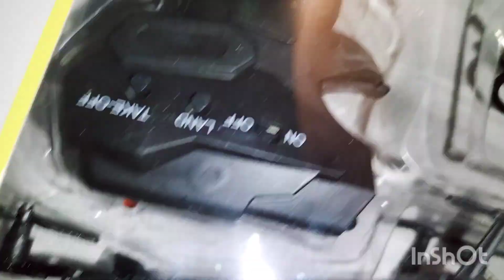ಯಾಕಾದ್ರೂ ಗಾಡಿ ಕಲ್ತಿದಿನಿ ಅನುಸ್ತಿದೆ ಸೂರಿ ಗಾಡಿಲ್ಲಿ ಕರ್ಕೊಂಡು ಹೋಗೋಲ್ಲ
Moj
Deepu Suri 143

@Lifestyle Deepu Suri Vlogs